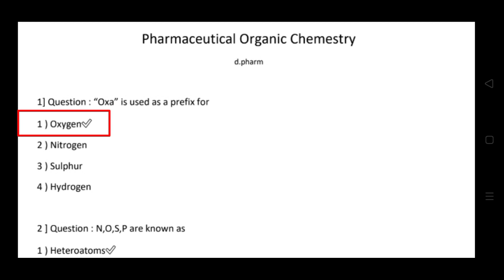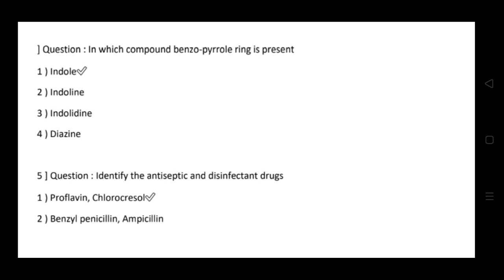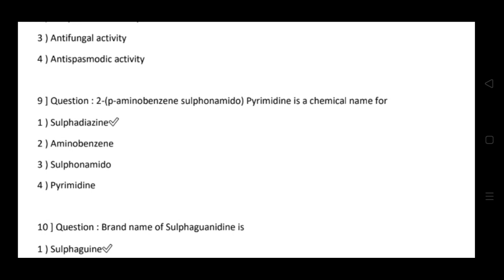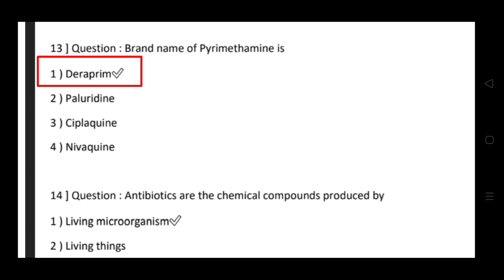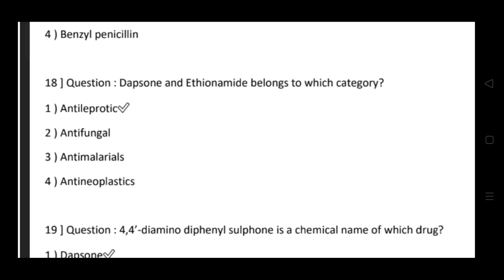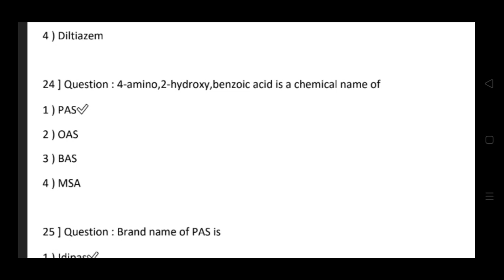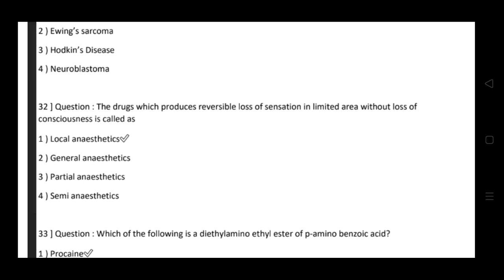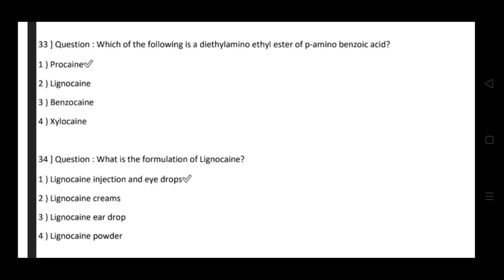Pharmaceutical Organic Chemistry MCQs. D.Pharma 1st & 2nd Year mcqs. Pharmaceutical chemistry MCQs.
ofPharmaceutical Organic Chemistry MCQs||D.Pharma 1st & 2nd Year mcqs||Pharmaceutical chemistry MCQs||

In this video I told MCQs of Pharmaceutical organic chemistry MCQs

In this video I told pharmacognosy MCQ of d pharma 1st year
They student in d pharma 1st year
Important for you.

D.Pharma 1st year online exam news 2021. D.Pharma Promote news. HAP mcq online exam. UPBTE/BTEUP new

D pharma 1st year exam time table
D pharma 1st year ke Exam kab hai
D pharma 1st year exam ka time table
D pharma 2nd year ka time table
D pharma exam news b pharma exam news BTE UPBTE BTEUP exam news.
Kya promote honge pharmacy ke student
BTEUP/UPBTE news exam 2021